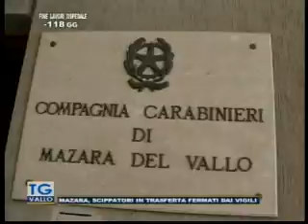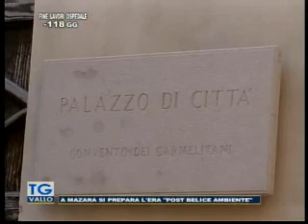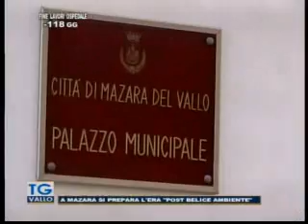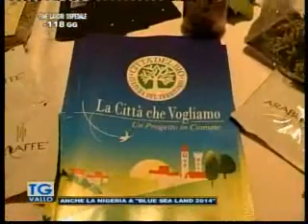TgVallo Mazara 05 09 2014